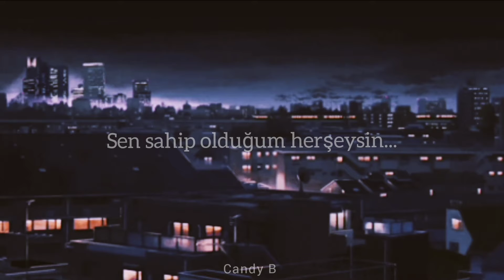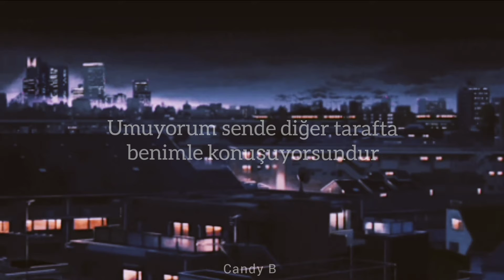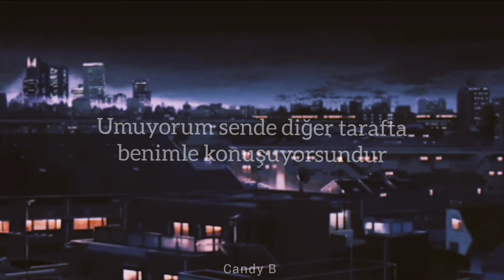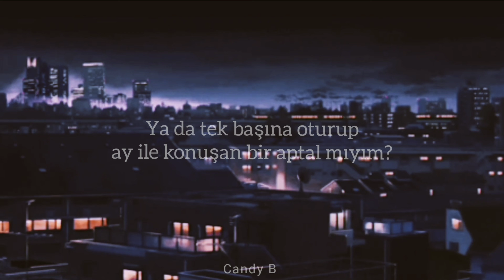Bruno Mars - Talking To The Moon (Türkçe çeviri + lyrics)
Merhaba, bu çeviri kanalımın ilk videosu, aynı zamanda yaptığım ilk çeviri. İngilizcem kusursuz değil, bu yüzden hatalar yapabilirim. Eğer bir yanlışımı görürseniz lütfen yazın~

oh-oh

In hopes you're on the other size talking to me, too

'Cause everynight, i'm talking to the moon

oh-oh